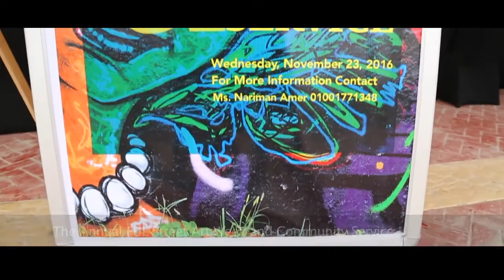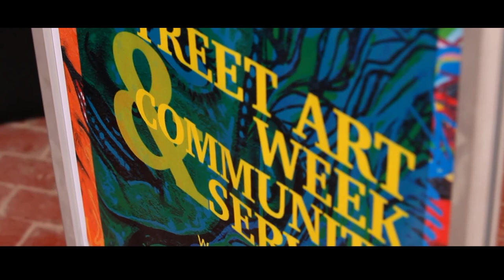Street Art Week & Community Service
The Student Life Department’s Art Section is delighted to announce that Street Art Week & Community Service is scheduled to start on Tuesday, November 22 and ends on Wednesday November 23, 2016 from 12:00 pm to 4:00 pm.

Apart from the competitions and contests that follow, Community Service Team will undertake the responsibility of beautifying the 90th Street. This task entails drawing on and painting walls as well as repainting speed bumps.